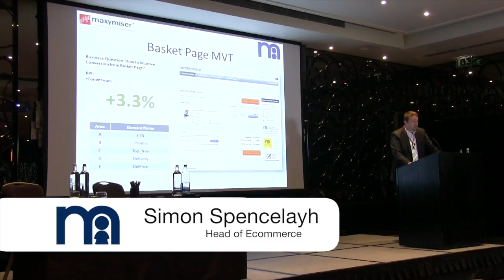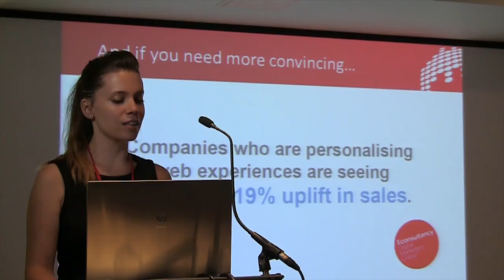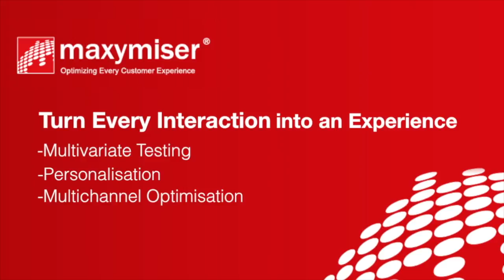Maxymiser Customer Success Symposium - October 2013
Several times a year Maxymiser brings around 200 people together to hear a series of client success stories from customers such as Easyjet, Mothercare and Channel 4. The events are a fabulous networking opportunity for the UK's Digital community focused on eCommerce optimisation and personalisation solutions. This video highlights some of the key messages from the event and gives you a taste of what you can expect from one of Maxymiser's Customer Success Symposium's.